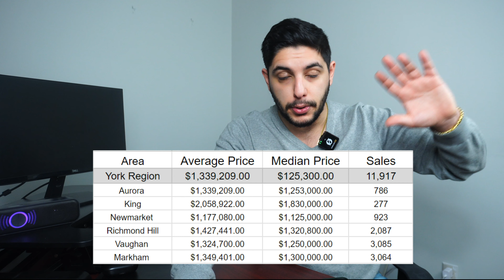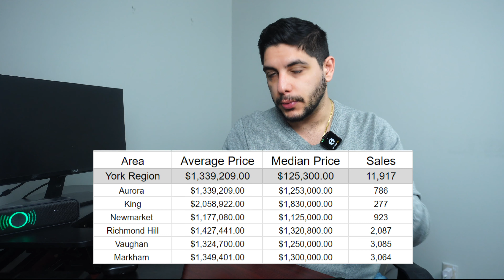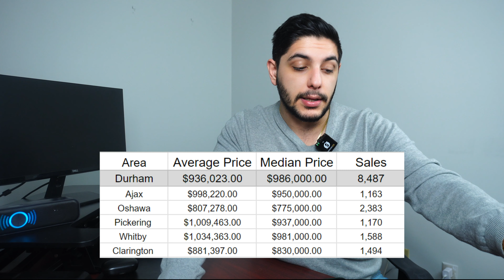What Were The CHEAPEST & Most EXPENSIVE Areas In 2023? - Toronto Home Prices!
In today's video, i thought it would be a great idea to look back at the year that was; 2023. I asked myself: What Were The CHEAPEST & Most EXPENSIVE Areas In 2023? Well in this video i take a look at Toronto home prices and GTA home prices by region. Mainly we discuss Toronto Home Prices, by breaking it down to Toronto west, Toronto east and Toornto central. We also look York Region Home Prices, by once again breaking it down to its individual municipalities; Richmond Hill home prices, Markham Home Prices, Vaughan Home prices and etc. Of course we look at Peel region and Durham region as well.

Sam Saberikamareh
7646 Yonge St, Thornhill, ON L4J 1V9
SaberiSixRealEstate@TikTok
SaberiSixRealEstate on Instagram

TIMESTAMPS
Intro - 0:00
Contact Info - 0:32
JOIN My Exclusive WhatsApp Newsletter - 1:00
Background On The Prices - 1:34
Toronto Home Prices - 2:23
York Region Home Prices - 5:50
Durham Region Home Prices - 9:04
Peel Region Home Prices - 11:05